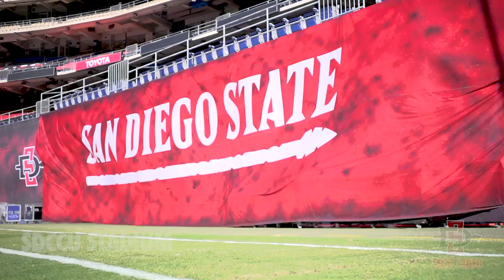SDSU FOOTBALL: AZTECS WEEKLY REWIND - BEAT SAN JOSE STATE